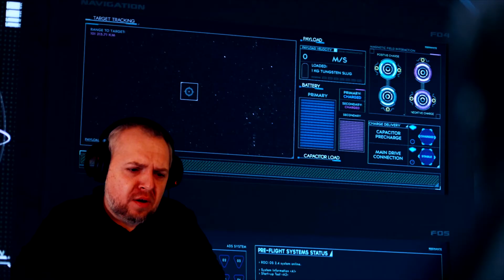The Expanse 4x1 'New Terra' REACTION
With 1300 new worlds within reach, a new interplanetary "land rush" has begun. The UN charges the crew of the Rocinante to settle a land dispute on its new colony world "New Terra." Meanwhile, the OPA begins transitioning the Behemoth to become outpost and gatekeeper to humanity's new frontier.